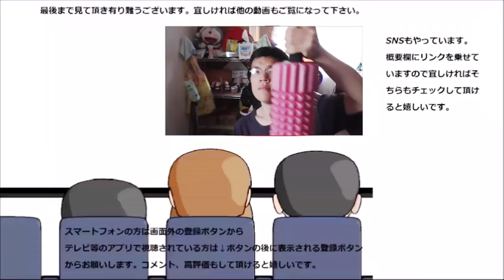ローソン クルミとクランベリーのチョコブレッドを食べてみた。 色々楽しめる大人のブレッド！！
ローソン　クルミとクランベリーのチョコブレッドを食べてみました。そこにザラメも加わって心地よい三重奏です！！
贈り物は此方まで↓
〒153-0042